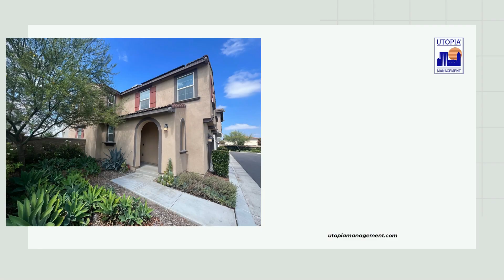Ontario Property Management - 1708 Farifield Ct. #4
!!NEWLY REMODELED 4 PLEX UNIT!! Beautifully updated 2 bedroom 1 bathroom unit located in a beautiful neighborhood in Ontario! Walk into a newly COMPLETED updated unit that has been freshly painted, brand new vinyl flooring throughout entire unit, brand new kitchen cabinets, stainless steel kitchen sink with accent black faucet, recess lighting and LED light/ceiling fans throughout the unit. Unit layout features a 1 car garage + washer dryer hookups with in unit access. Each bedroom complete with recess lighting and new flooring, brand new closet doors, plenty of closet space and storage throughout the home. Bathrooms have been updated with new vanities, lighting and fixtures. Sliding door with built in blinds leading to top floor balcony with gorgeous view of the neighborhood. Central AC/Heating. dre#01383297